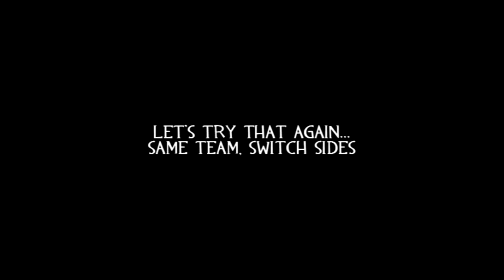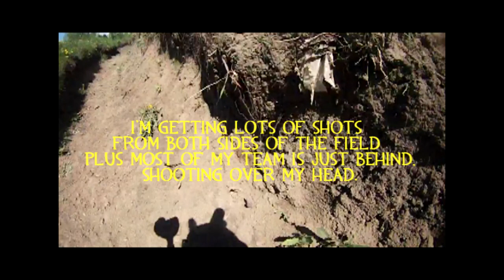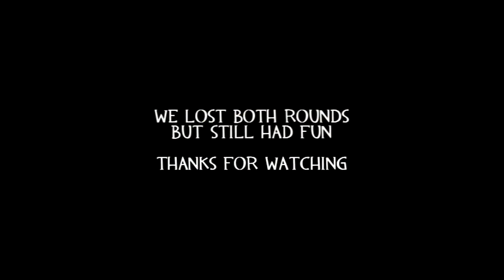FDL Paintball 18 May trenches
Some footage from FDL taken Saturday, May 18th 2013. More to come. I had some camera issues and lost part of the day though. Playing with my old "spyder" pistol like old times. We joined up with a bunch of renters and made a 15v15 game.

Camera: contour roam set to 720x30fps, low (to have a longer battery life).